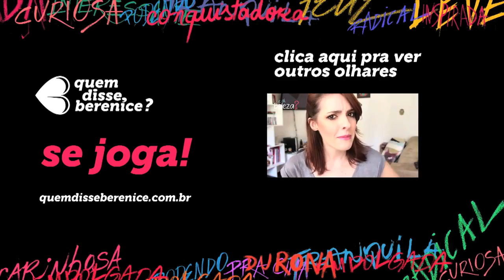Publi: QDB Olhar Charmoso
E aí, curtiram a maquiagem?
Deixe sua sugestão ou opinião aqui no post! Beijos seus lindos amo vocês!! S2222